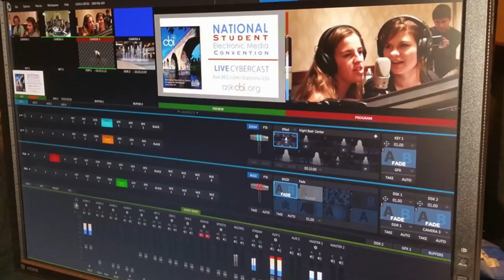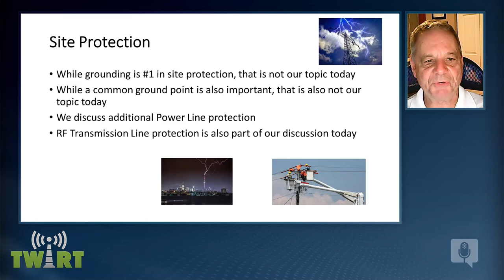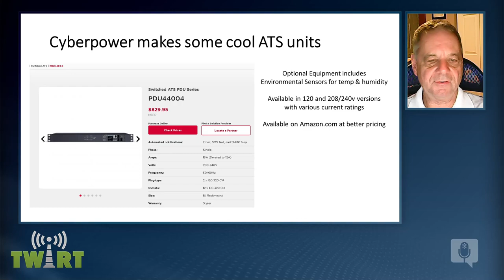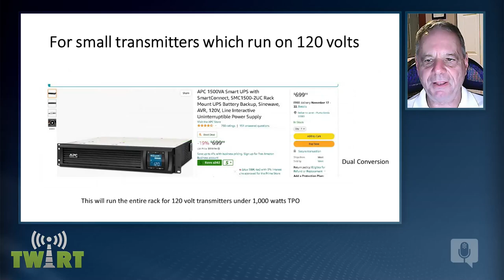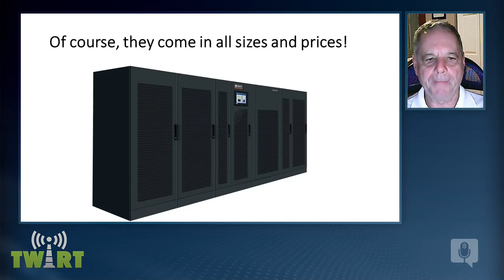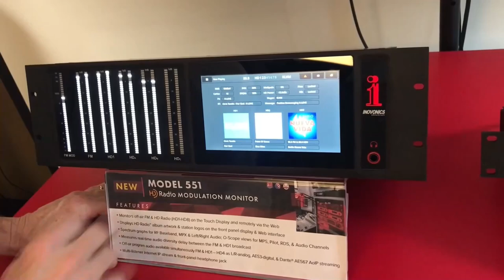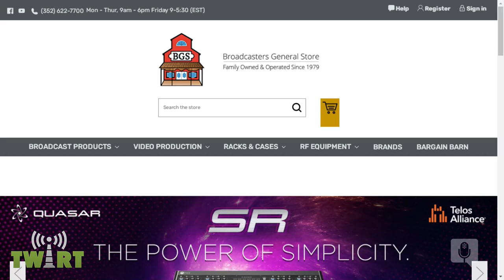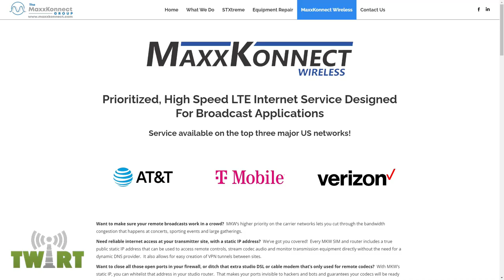5 Things to Know About FM Transmitter Sites with Hal Kneller - TWiRT Ep. 621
Some technical advice is timeless. Other tech advice changes with the times. Such is the case with FM transmitter sites.  Now more than ever we broadcast engineers need to apply the right safeguards and approaches at today’s FM transmitter sites. Situated under tall lightning “attractors” - otherwise known as “towers”  - FM transmitter sites need a mix of time-tested design care and contemporary precautions.  Hal Kneller is a 40+ year veteran of transmitter sites, and his Florida home provides plenty of experience with lightning protection, whether the equipment is old or new.

Show notes:

Xenirad Broadcast Engineering - web page with ¼ wave shorting stub demo video

Kirk Mentioned the Henry Engineering Failsafe UPS Power Switcher

Nautel white paper on Lightning Protection for Radio Transmitter Stations